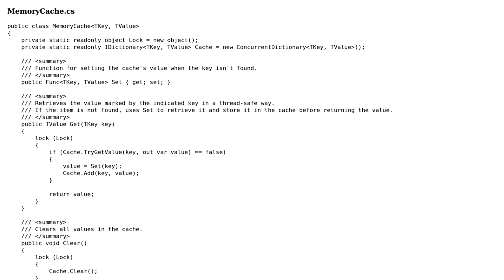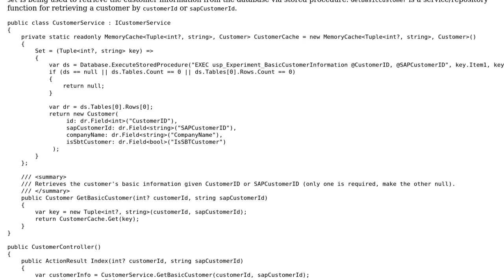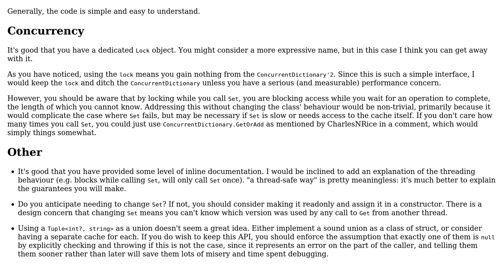Code Review: Simple, flexible, and thread-safe key/value memory cache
With thanks & praise to God, and with thanks to the many people who have made this project possible! | Content (except music & images) licensed under CC BY-SA | Music | Images & others | With thanks to user VisualMelon user t3chb0t user Shelby115 and the Stack Exchange Network Trademarks are property of their respective owners. You are responsible for your own actions.